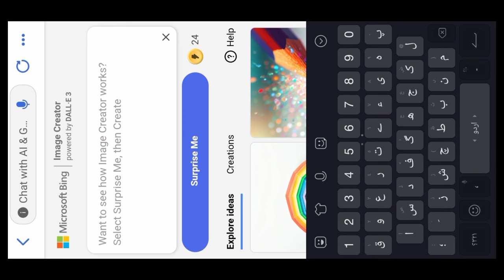Cricket Team Name Shirt Trend on TikTok || TikTok Trending Video Tutorial| Aibing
In this video I will tell you how are you can make tik Tok trending video live Pakistani cricket team t-shirt
You can easily make it software ending videos and photos and can gain followers on tik Tok you can increase your followers by making training videos on tik Tok